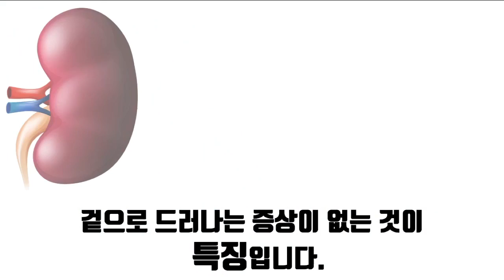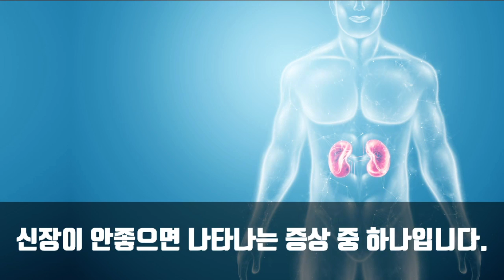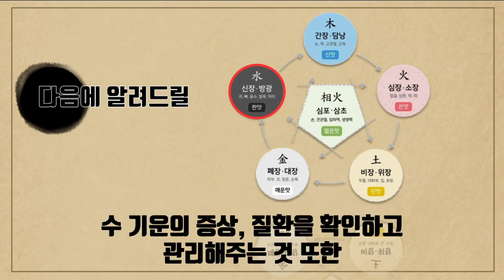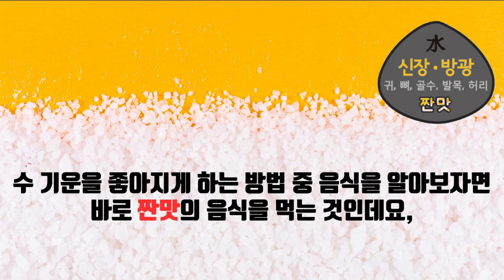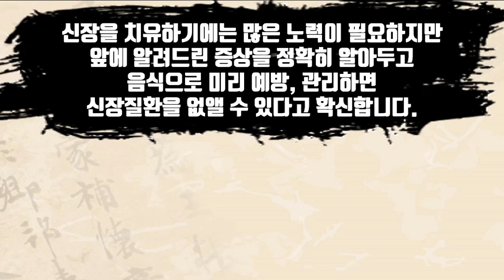건강한 삶을 위해 신장이 안좋으면 나타나는 증상 반드시 알아두세요｜ 신장에좋은음식(피로 무력감 소변 단백뇨 염증 빈혈 부종 가려움증 입냄새 고혈압)｜하늘건강법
건강한 삶을 위해 신장이 안좋으면 나타나는 증상 반드시 알아두세요｜ 신장에좋은음식(피로 무력감 소변 단백뇨 염증 빈혈 부종 가려움증 입냄새 고혈압)

신장(콩팥)은 몸 속 노폐물과 독소를 제거하고
수분과 전해질의 농도를 조절해주는 중요한 역할을 합니다.
90%이상 나빠질때까지 통증을 잘 느끼지 못하고
겉으로 드러나는 증상이 없는 것이 특징입니다.
신장이 안 좋으면 나타나는 증상으로 어떤 것들이 있는지
하늘건강연구소에서 알려드리겠습니다.

하늘건강연구소 영상을 보시고 건강에 도움이 되시길 바랍니다.

구독 버튼을 누르면 더 많은 건강관련 정보를 제일 먼저 확일할 수 있습니다.

건강한 식이요법 - 곡식위주 채식 생식의 모든 것 (면역력, 기운향상, 다이어트, 당뇨, 골다공증, 항암 등 개선 효능. 풍부한 기운 영양)